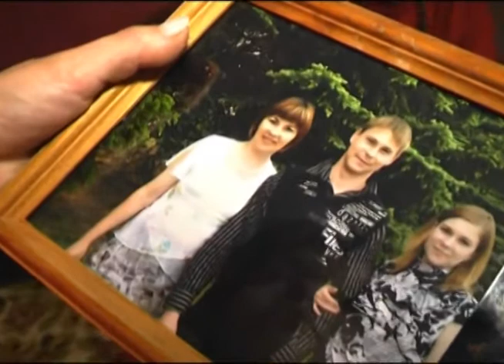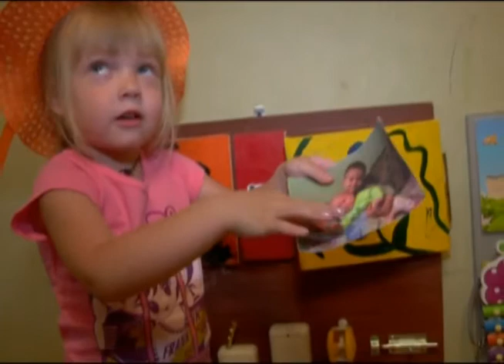Надо помочь 26.07.2014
Станиславу Рыбакову 26 лет. 2 года назад он попал в серьезную аварию и теперь заново учится жить. После длительного лечения в Израиле и Санкт-Петербурге у Станислава многое стало получаться. Но для полного восстановления ему не хватает регулярных курсов реабилитации. Только один такой стоит 330 тысяч рублей. Семья молодого человека просит помощи.

Анна Каренькова одна воспитывает 10-летнего сына Витю. Мальчик болен тяжелой формой ДЦП и мама полностью посвятила себя тому, чтобы вылечить сына. Дом, в котором они живут. зимой не прогревается выше 16 градусов тепла. Чтобы исправить ситуацию необходимо его частично перестроить. Средств на ремонт у женщины нет и она просит помочь.